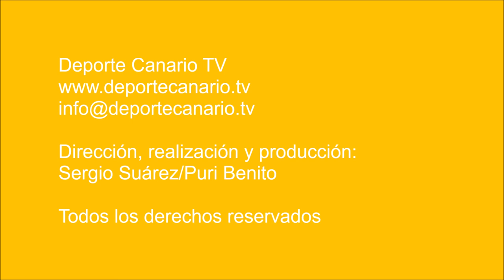El San Antonio golea al Doramas en su lucha por la permanencia (4-1)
La UD San Antonio consiguió una importante victoria ante un CD Doramas en su lucha por salir de los puestos de descenso de la categoría Regional Preferente Las Palmas cuando restan 11 partidos para concluir el campeonato.

El CD Doramas mantuvo un juego muy irregular durante todo el partido y sus pérdidas de balón y los errores en defensa acabaron por darle a los Antoñitos demasiadas ventajas tácticas.